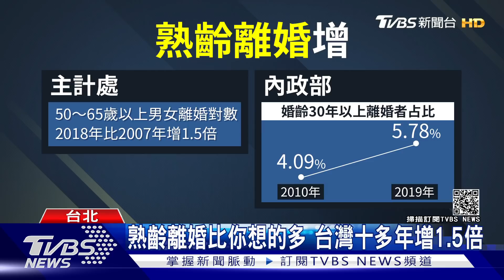比爾蓋茲也離了! 熟齡離婚比你想的更多 分產地雷是...｜十點不一樣 20210504